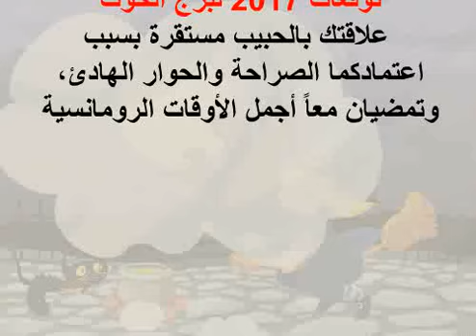13 12 2016